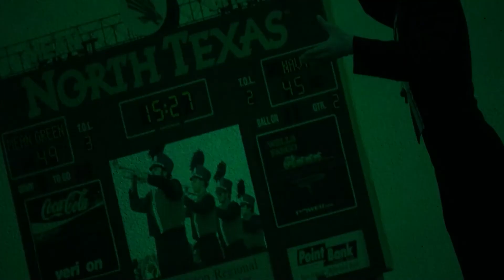Pregame Hype Video 2022